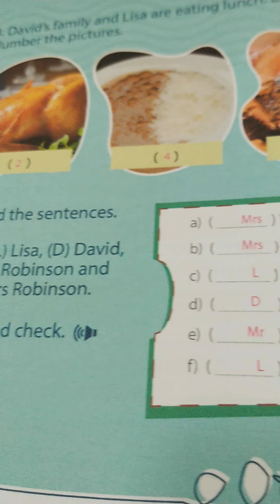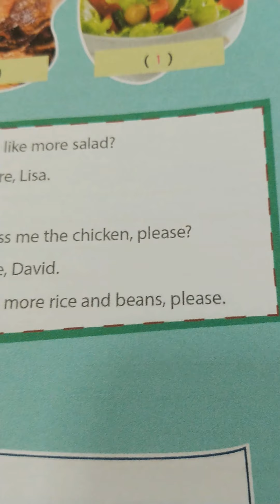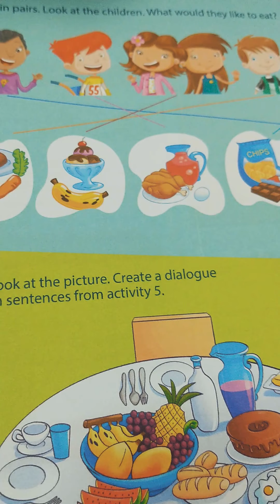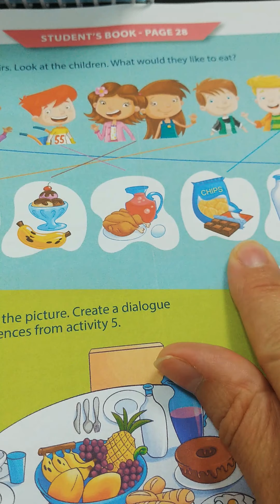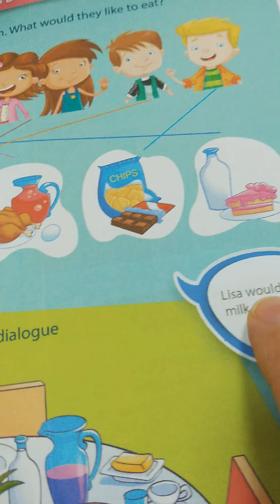3° ano B / 14.04.30 / INGLÊS - TEACHER EVELYN / LIÇÃO 23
Learning to offer, accept and thank